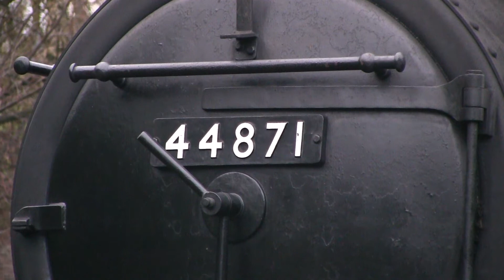LMS 5MT No.44871 Photo Charter, Keighley & Worth Valley Railway - 5th December 2017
The Keighley & Worth Valley Railway on the 5th December 2017 featuring LMS 5MT No.44871 participating in a 30742 Photo Charter.